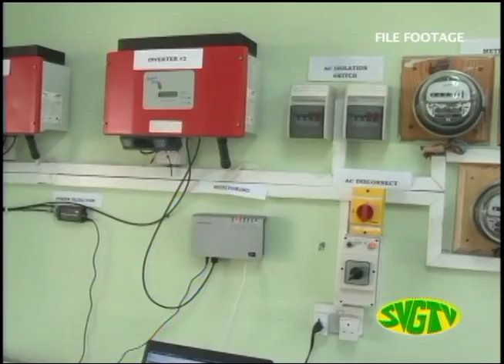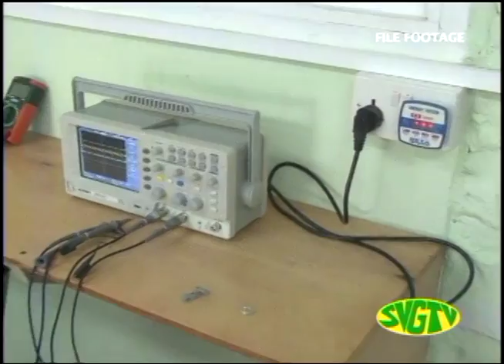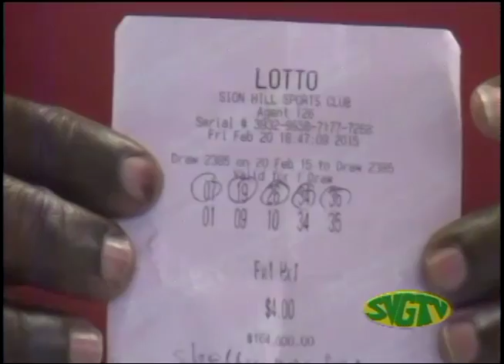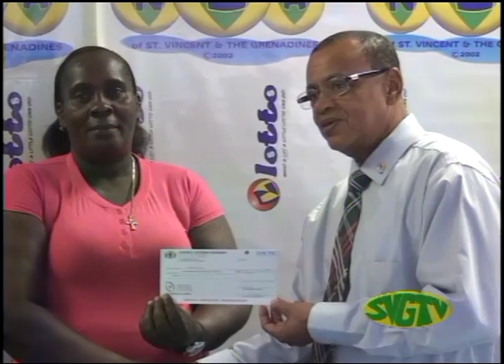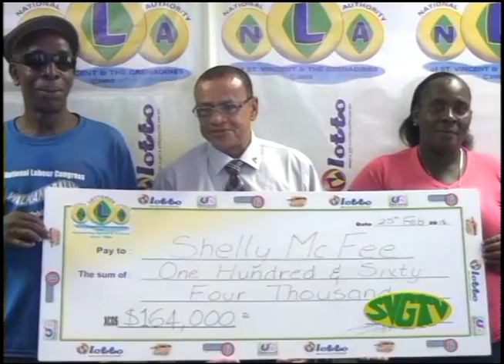SVGTV News February 25 2015